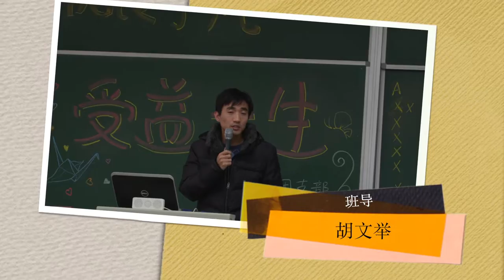Joyful times with classmates of BUCEA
The video showing the happy time of my University life.